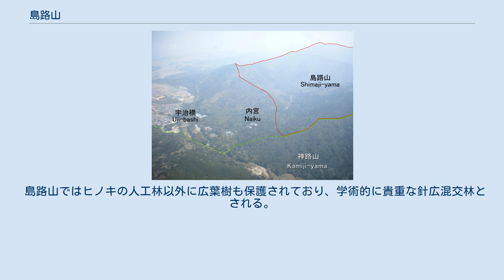島路山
内宮付近の島路山と神路山 島路山（しまじやま）は三重県伊勢市宇治にある山域である。
「しまじ」は「島へ通じる道」の意味と考えられている。
 島路山は南東方面から伊勢神宮の内宮（皇大神宮）へ流れる五十鈴川支流の島路川流域の総称で、流域の稜線の周囲は約20kmである。
特別な山頂を意味しないが朝熊山の山頂（555m）と接するほか、いくつかの山頂と接する。
 西は五十鈴川流域の神路山と稜線を共有する。
伊勢神宮の他の森林と合わせ、神宮林と呼ぶ。
 東に鳥羽市河内へ至る山伏峠（498.3m）があり、南には志摩市磯部町へ至る逢坂（おおさか）峠がある。
逢坂峠は1965年（昭和40年）に開通した伊勢道路では志摩路（しまじ）トンネルが作られた。
 伊勢道路の島路山北部には五十鈴トンネルが作られた。
 島路山と神路山にはシカなどの動物が生息しており、伊勢道路などに現れることがある。
 島路山は他の神宮林と同様に、古くは神宮式年遷宮に用いるヒノキを調達する御杣山（みそまやま）であったが、これらの森林のヒノキが枯渇したため御杣山は年代により変遷し、木曽と美濃が御杣山となっている。
神宮では大正末期から神宮林で檜の植林を行なっているが、間伐材を除けば遷宮に使えるようになるのは2125年からと予定されている。
 島路山ではヒノキの人工林以外に広葉樹も保護されており、学術的に貴重な針広混交林とされる。